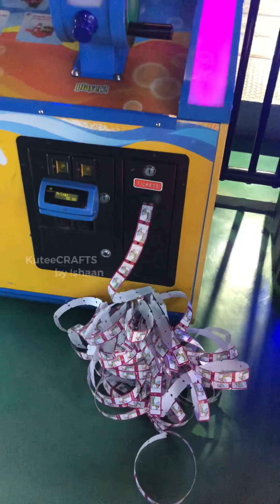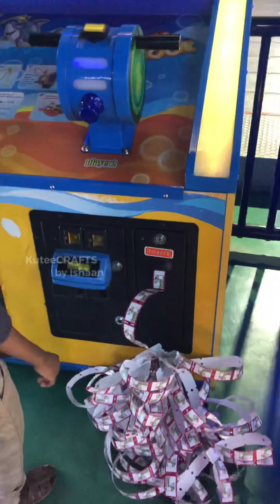Got Lobster King..!!! and won 500 Tickets | Aqua Model show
Got Lobster king and won 500 tickets in fishing game at Sparky's
Aqua model show at Y Mall Thriprayar.